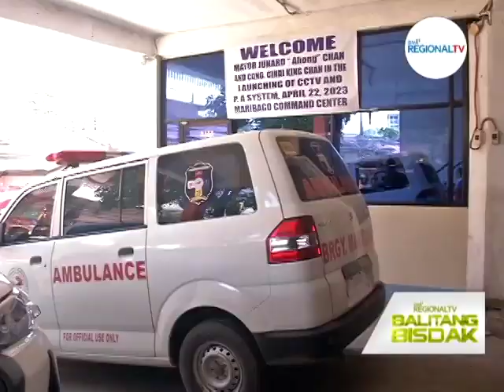Balitang Bisdak: Balitang Barangay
Sa atong Balitang Barangay sa Maribago, Lapu-Lapu City gawas sa ilang daghang CCTV, aduna usab silay paging system nga madungog sa mga suokon nga bahin sa barangay.